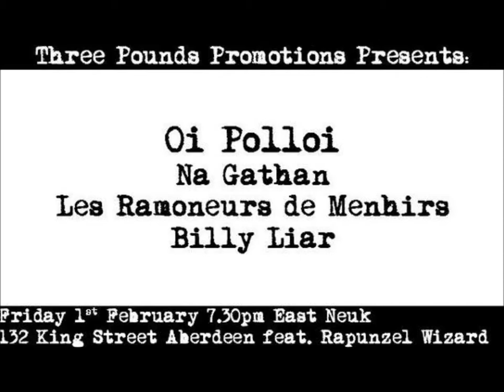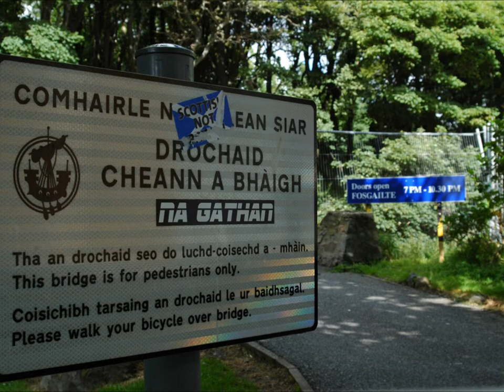Na Gathan - Ga Bruidhinn Làn-Ùine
Ga Bruidhinn Làn-Ùine le Na Gathan

Nach eil thu mìorbhaileach, a' cagar ri mo thaobh,
Sochair 's tarraingeach mar oiteag anns a' chraobh,
A cuireadh sgàth air luchd na Beurla,*
Cànan nam bàrd ri chluinntinn anns an t-sràid.

Ga Bruidhinn Làn-Ùine!

Stad mi aig a' phraban air an rathad gu do thaigh,
an dùil ri mo charaidean 's riutsa blàth a-staigh.
Abair ùpraid a's a' bhàr!
Cànan nam bàrd gu gormadh an latha.
Laigh rium dlùth.
Innis dhomh do rùn.
Is tu mo charaid 's mo ghaol.

Bidh mo charaidean air fad,
Bruidhinn bragail 's gun stad.
Tha sinn coma cuin 's càit.
Bàs na Gàidhlig thall' 's fuc!
Chan eil deireadh air an rathad,
's an saoghal mòr fosgailt' ri ar beul!

* Loidhne le Iain Lom.